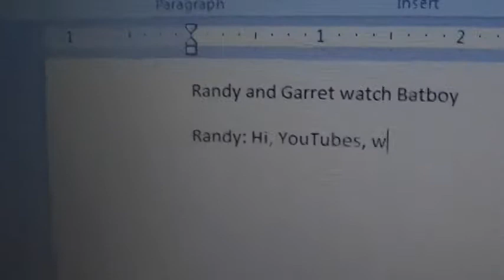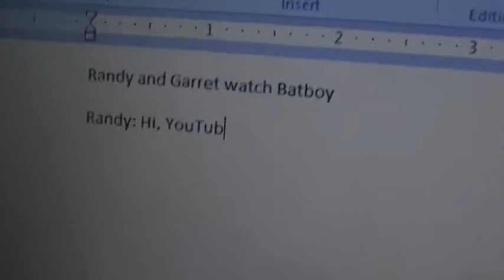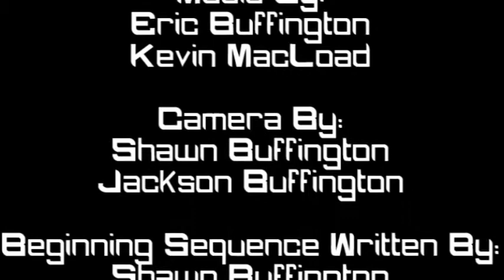Randy and Garret Watch Batboy (2011)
If you were expecting this to be a longer video, I sincerely apologise. We couldn't review an entire 27 minute long movie, so we just used clips from the movie. In this video, Randy and Garret watch the Batboy remake from 2011.